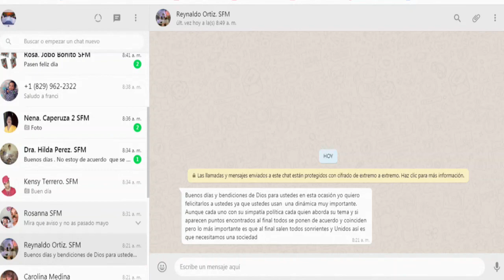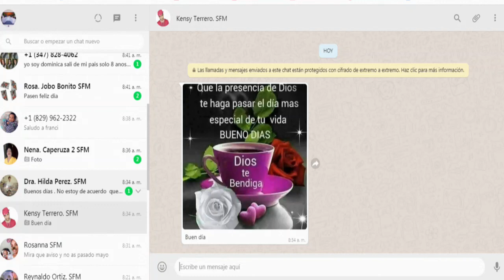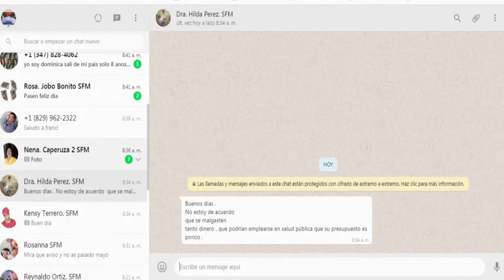Dr. Angel Garabot: "Si respetamos las normativas los casos de Covid-19 pueden disminuir"